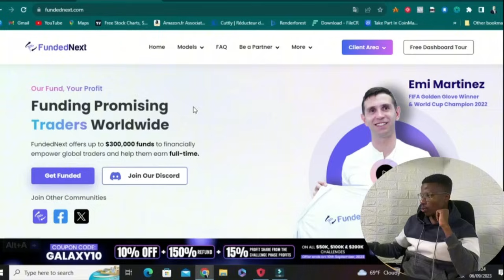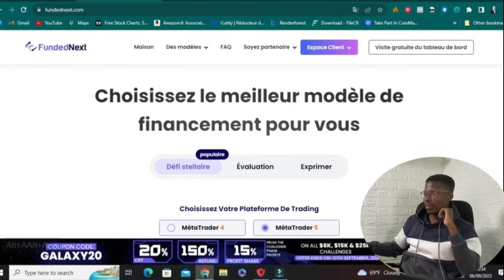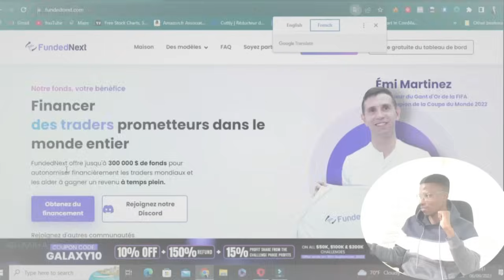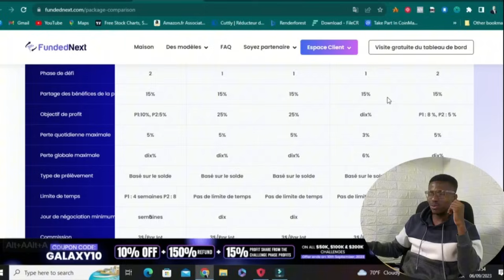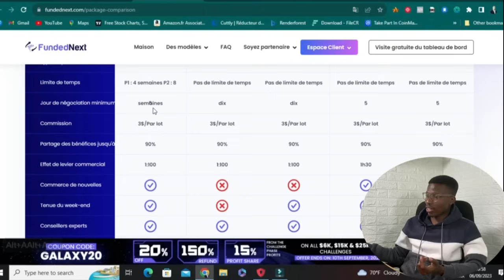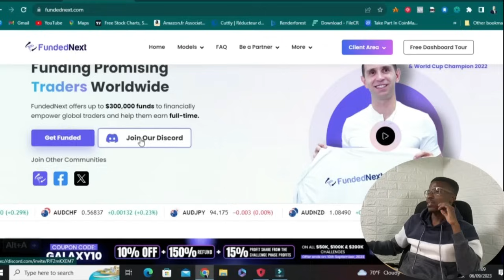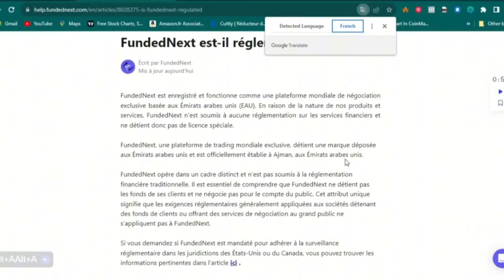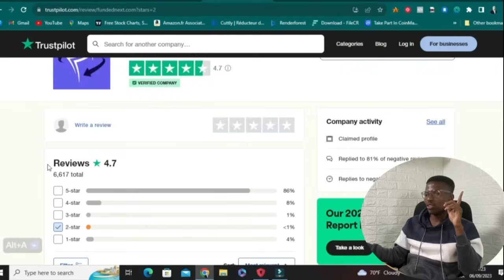FundedNext: Ce que vous devez savoir.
Recevez une réduction avec le code: "ARESFX"

Bonne chance 🍀

➤ TRADING